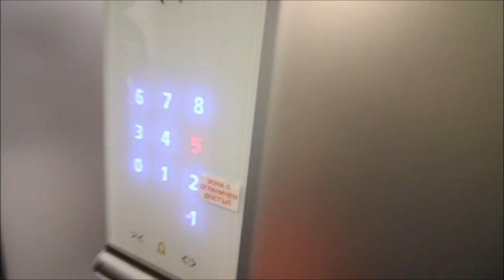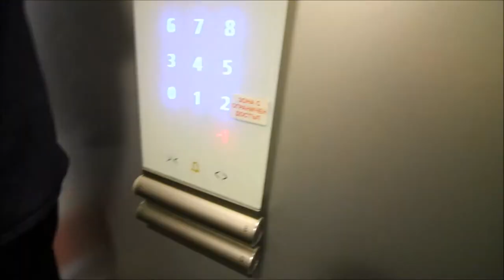Rescuing Socks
Wednesday, June 29, 2016 - Vlog 192